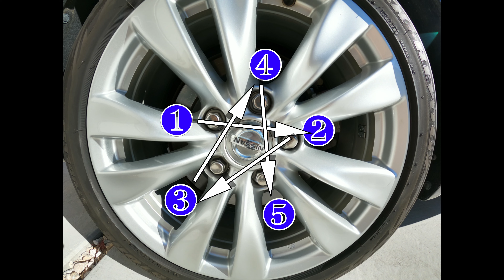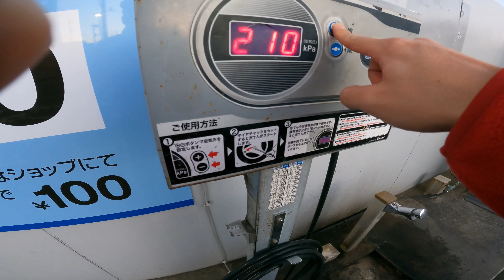車載ジャッキの使い方とスタッドレスタイヤを交換する手順